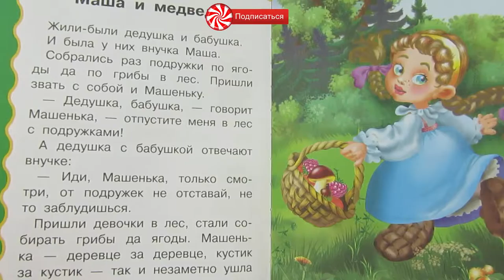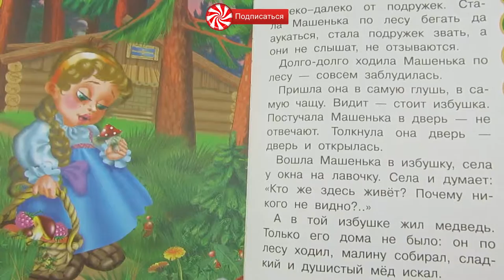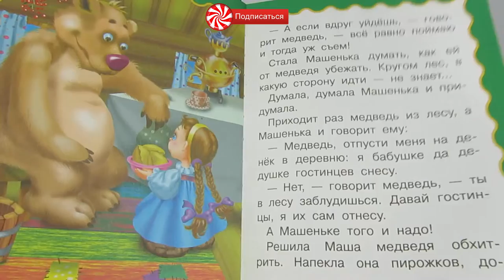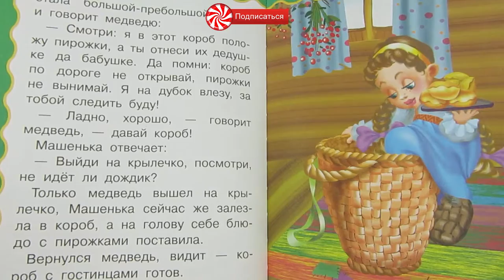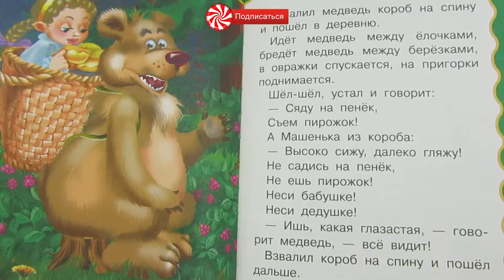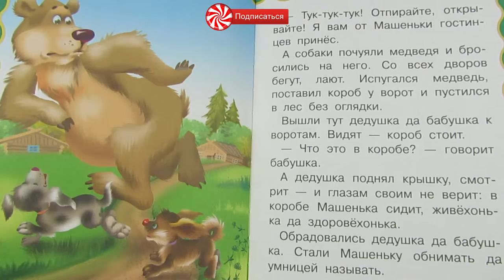СВИНКА ПЕППА - МАША И МЕДВЕДЬ - СКАЗКИ НА НОЧЬ - Сказки для детей | Конфетки ТВ / Masha and the Bear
Плейлисты:
Добро пожаловать на канал Конфетки ТВ.

Вместе с героями наших мультиков мы будем читать новости ( news ), смотреть и делать прогнозы погоды ( weather ), жить в таких местах как домик, отель ( hotels ), g ,  разглядывать такие вещи как карта ( maps ) мира

В этом видео о:
сказки на ночь , сказки на ночь для детей, сказки для детей